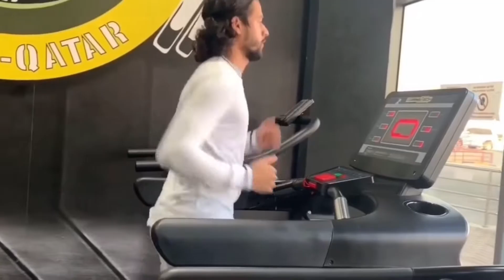"Road To Pro Soccer/Football" - Intro to Real Nasr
Here is a quick introduction to our youtube channel where we will be covering all aspects related to soccer/ football including different drills, trainings as well as lifestyle of a pro footballer.